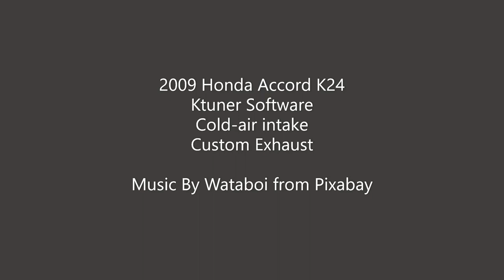K24 Accord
2009 Honda Accord K24
Ktuner Software
Cold-air intake
Custom Exhaust